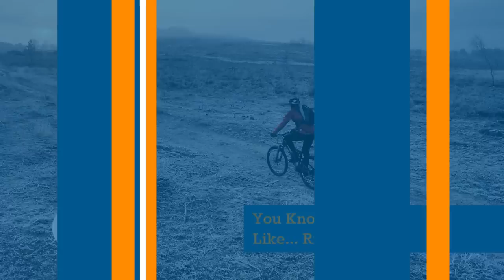Top 5 - Reasons To Stick With Your 26" MTB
Are bigger wheels a plot to make us spend more cash? Is 26 dead? Here's a few reasons to stick with your 26" bike.